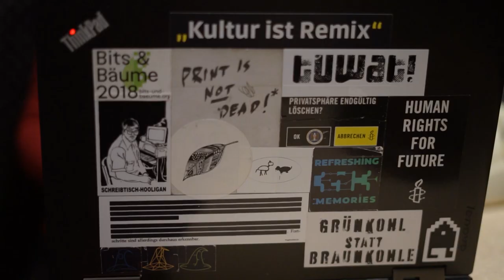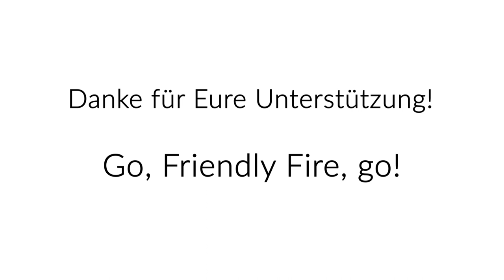Open Knowledge Foundation - Friendly Fire 5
Unser Vorstellungsvideo für den 5. Friendly Fire Stream.